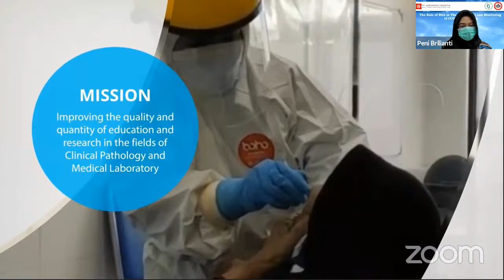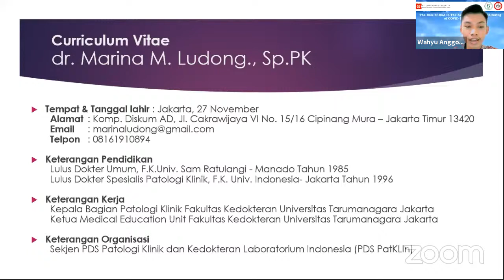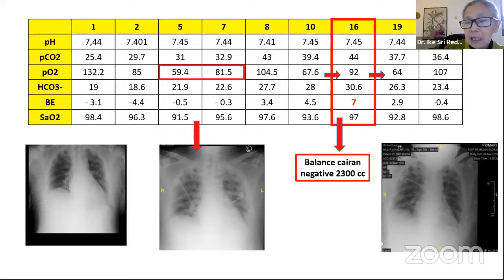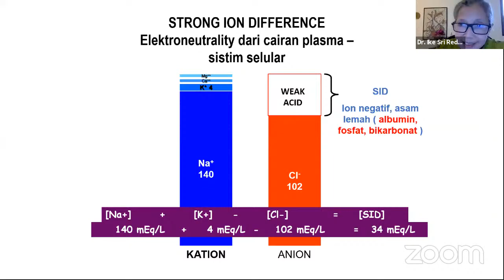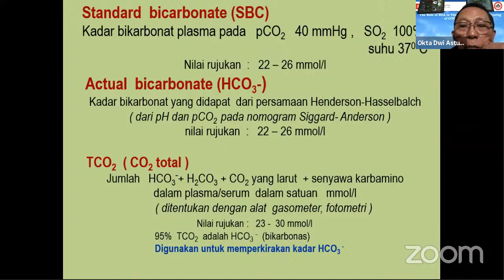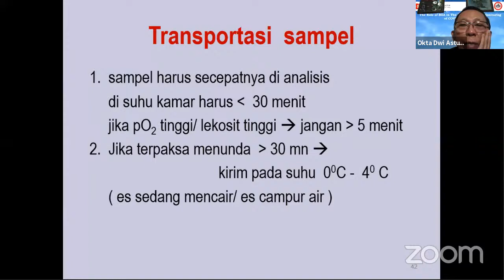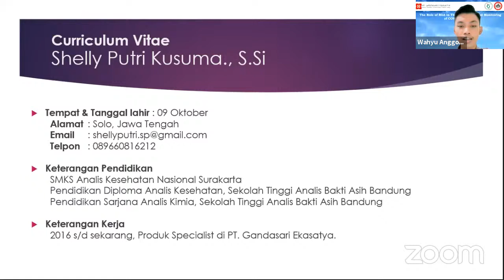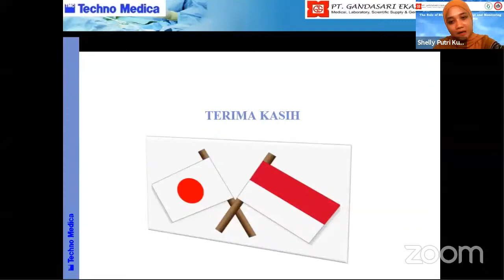The role of BGA in the assessment and monitoring of covid 19 patients